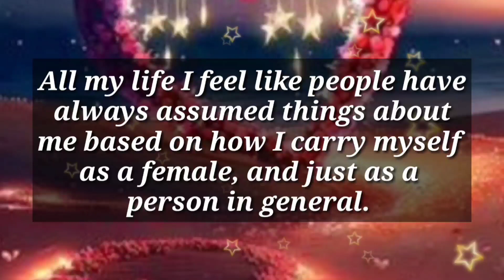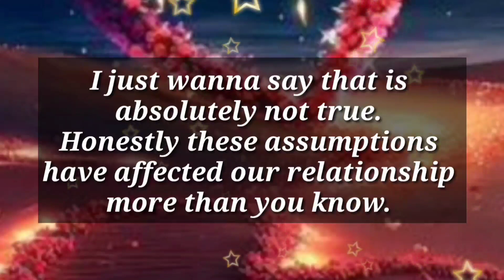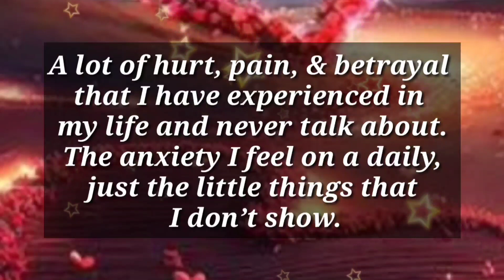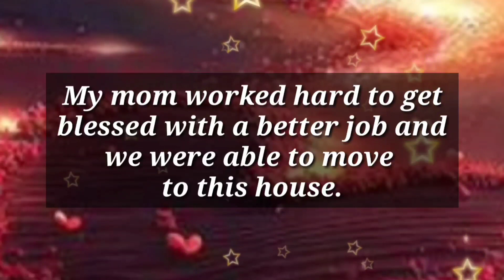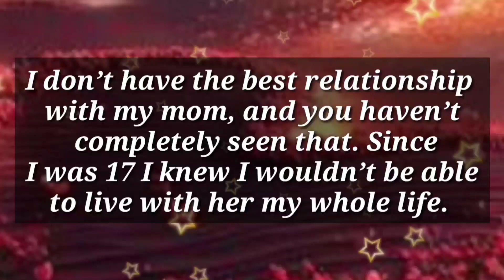Dm to Df ❤️ // I don't blame you for anything..💕💌✨😢💖😍